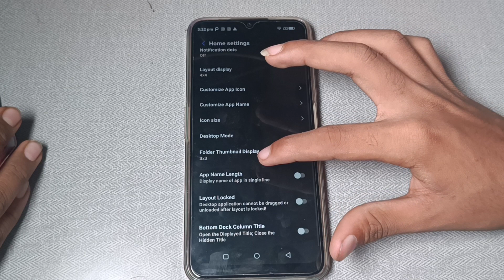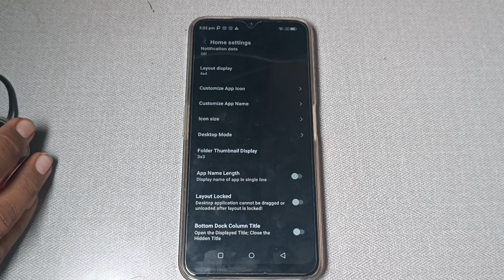lava yuva pro enable disable app lenght display,how to enable disable app lenght display in Lava yuv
how to change wallpaper in lava yuva pro,how to enable disable battery saver mode,how to enable split screen in motorola e13,how to enable split screen in moto e13,lava yuva pro mein photo kaise hide kare,how to enable voice typing in whatsapp,how to enable app drawer in miui 11,how to enable voice typing in andriod,how to enable voice typing in google indic keyboard,how to enable voice typing in gboard,how to enable accessibility on android

Past